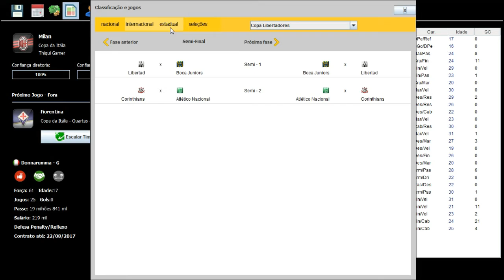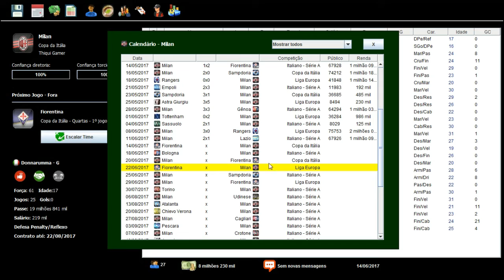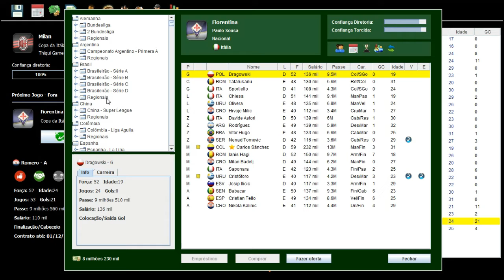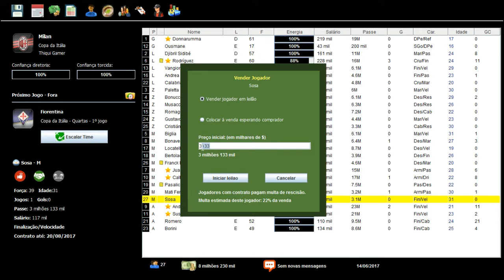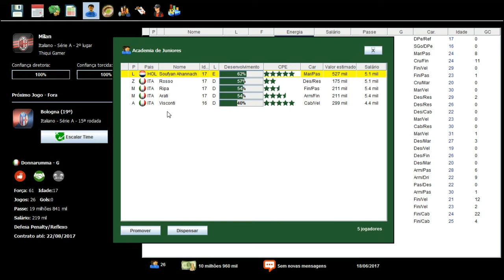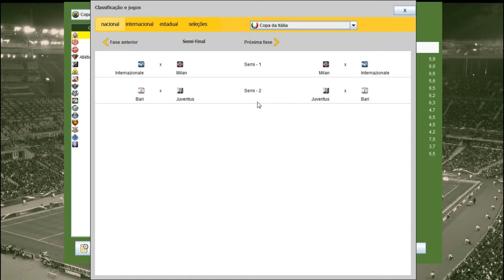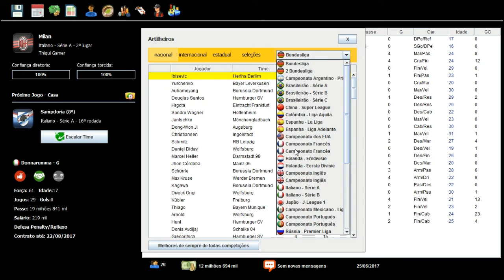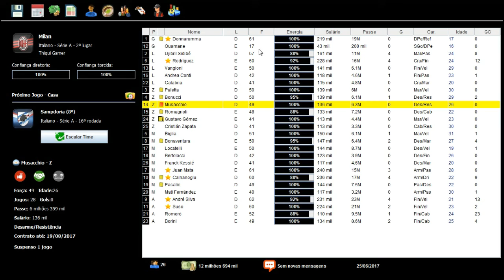BRASFOOT 2017 MODO CARREIRA #07 REFORÇO ENTROSADO